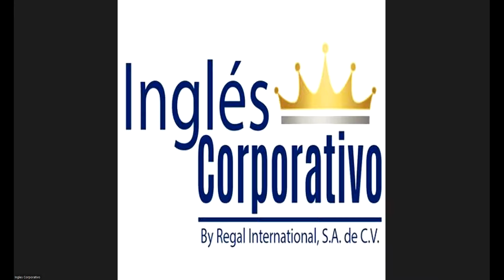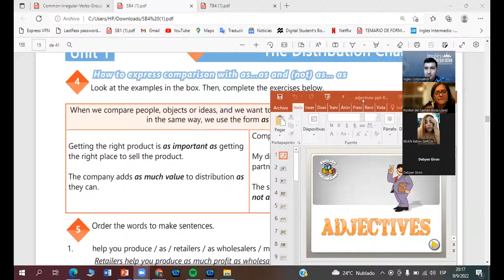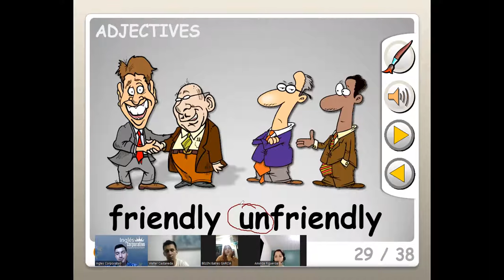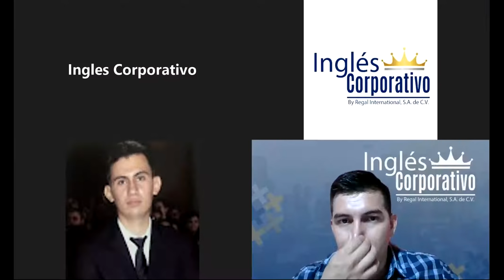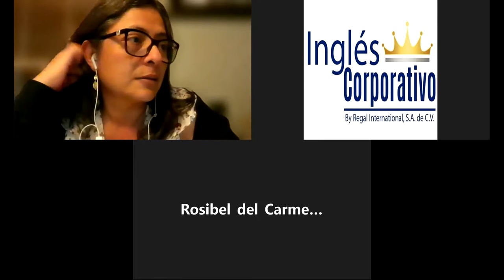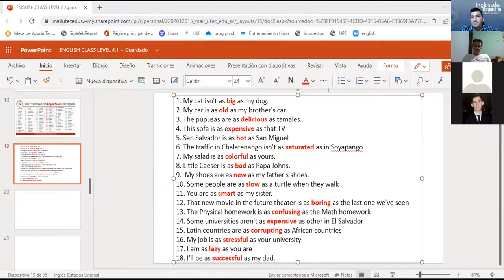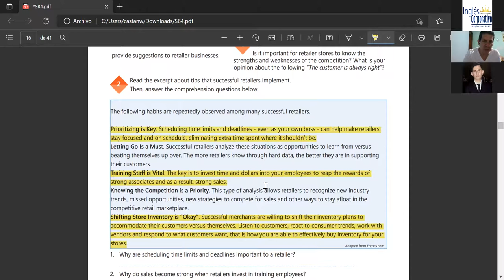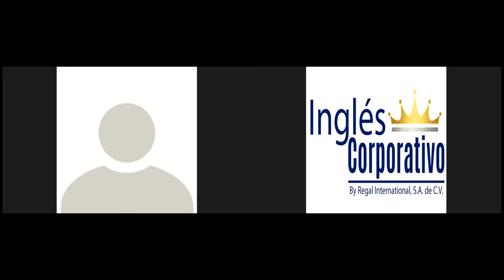Inglés Corporativo-09-09-2022-Provide suggestions using expressions of certainty.